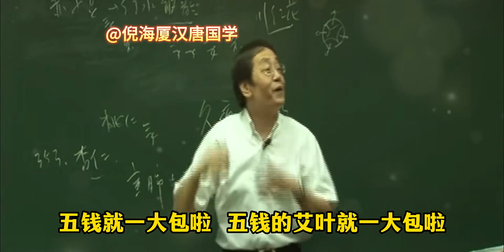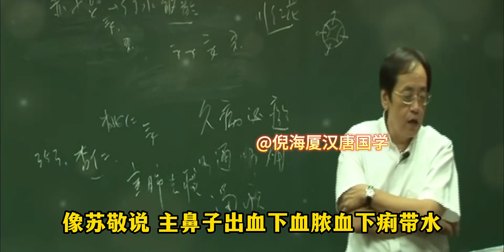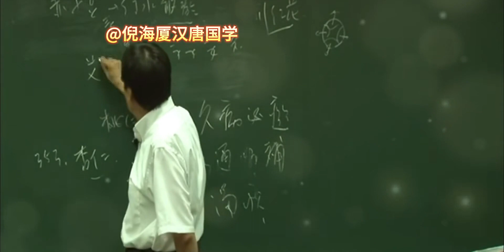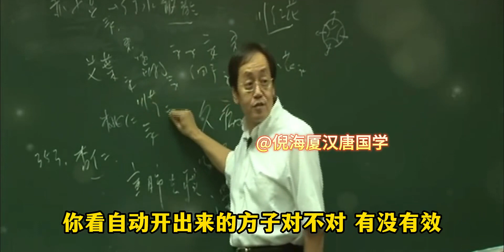倪海厦：艾叶煮醋用于皮肤问题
起风了,万物研究所,趣闻,地纪,倪师,涨知识,网红老师,人纪,倪海厦,天纪,国学智慧,国学文化,万物研究所·奖学金计划